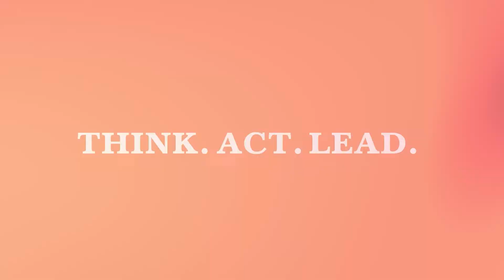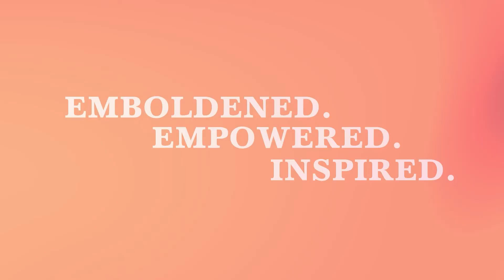Leadership Beyond The Pandemic with Dr. Seth Berkley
Are We Ready for the Next Global Disaster?

The shock of a global pandemic exposed so many flaws in our current system. With that in mind, what kind of preparation and leadership do we need for the next global disaster? Dr. Seth Berkley, the CEO at Gavi, the Vaccine Alliance, joins us to shed light on the topic. He co-founded and led the organization to accelerate vaccine access to the poorest of the poor worldwide. Dr. Seth also co-created COVAX, the global emergency response and the only multilateral solution to COVID-19. In this episode, he chats with host Anne Pratt to discuss the initiatives they’ve spearheaded from the start and what they’re currently doing to keep up and prepare for what’s next. People want the virus to be over, but the virus might have different plans. It’s essential to have leaders with the foresight and commitment to long-term solutions and efforts to ready us for whatever comes. Listen in to learn more about the current state of vaccinations worldwide and why we need to continue on this path to maintain global health and safety.